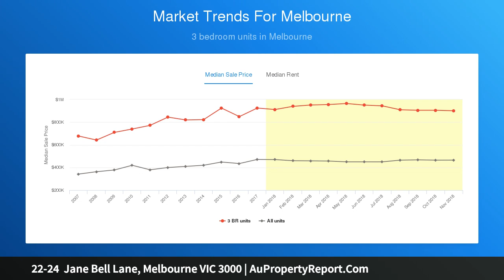22-24 Jane Bell Lane, Melbourne VIC 3000 | AuPropertyReport.Com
22-24  Jane Bell Lane, Melbourne VIC 3000
Property Type: apartment
Bedrooms: 3
Bathrooms: 3
Car Space: 2